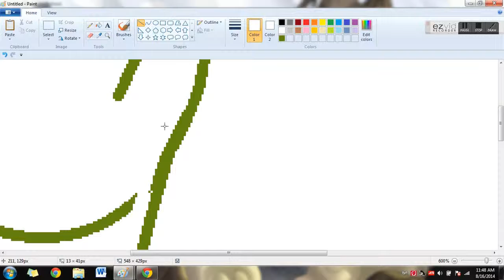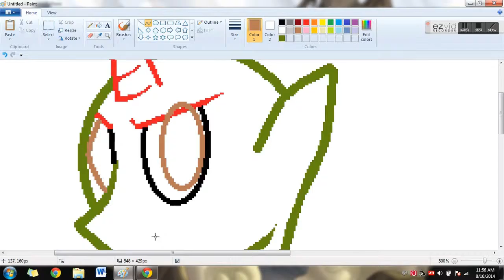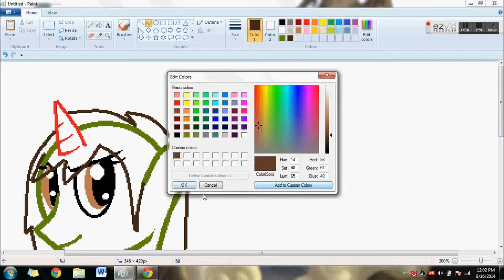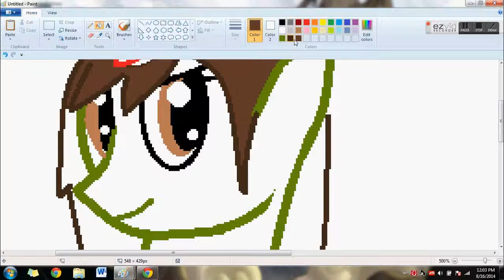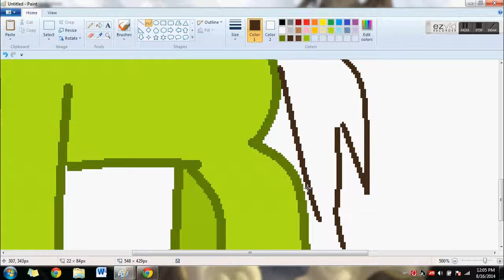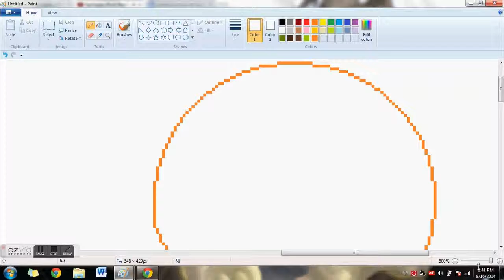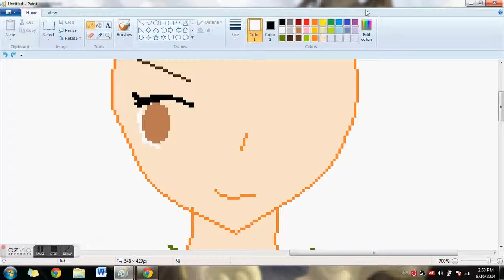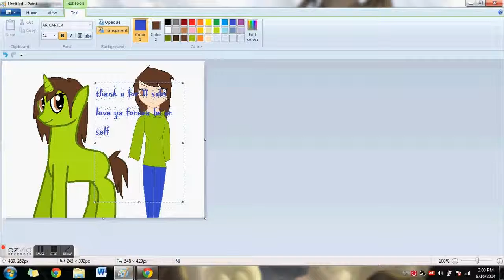11 SUBS!!!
dudes thx u so mush